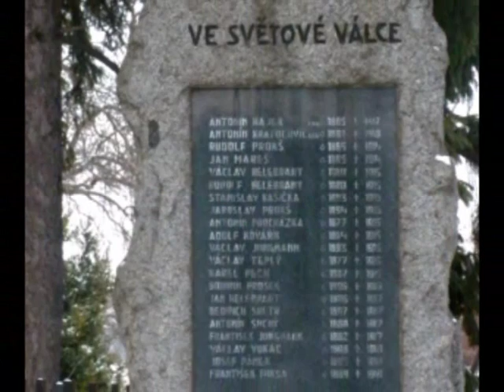Winter rocks...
zimní bivak,a rozhled z vranní skály,u obce Svatá...